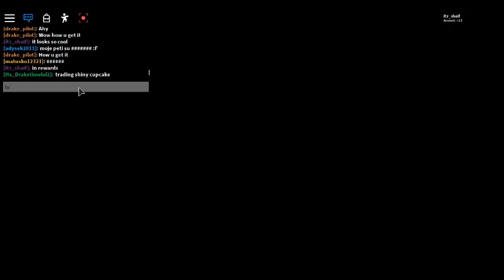Claiming spirit god